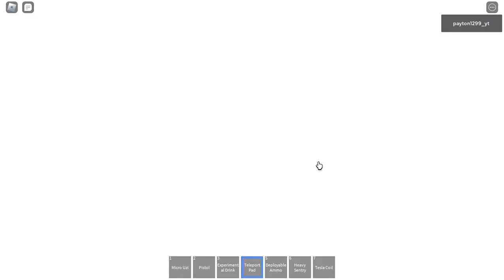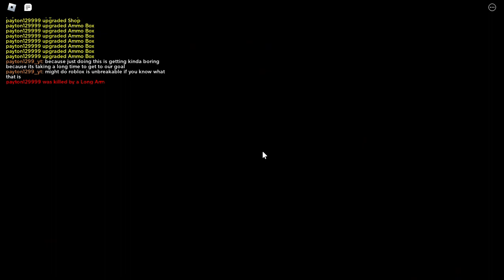The Final Stand 2 gameplay [ROBLOX] 25/3/2023 dd/mm/yyyy